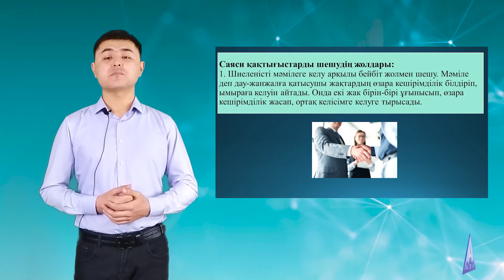Сираж А.А. | Саяси қақтығыстар және әлеуметтік тәртіп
Тема: Саяси қақтығыстар және әлеуметтік тәртіп
Преподаватель: Сираж А.А.